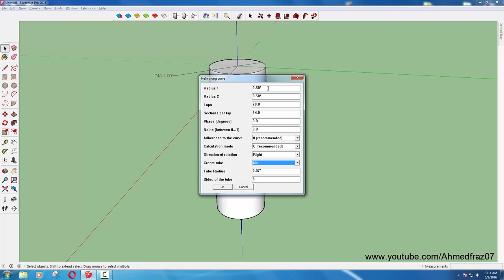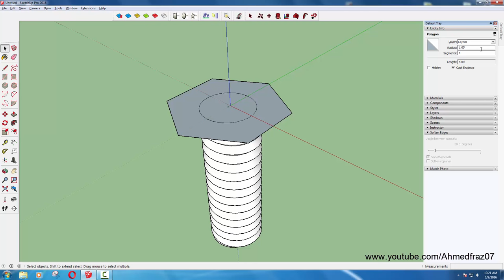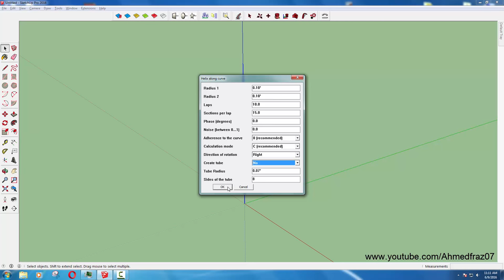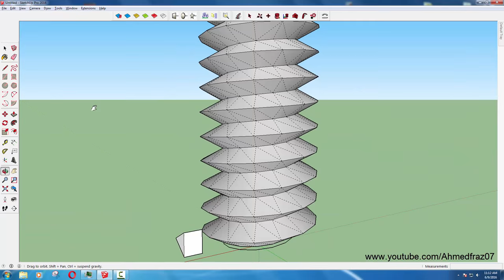Three Way to make Screw in sketchup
Three Easy Way to make Screw in sketchup.

Used plugins
helix along curve
Vertex tools
Jhs Powerbar
TGI3d
Shape Bander